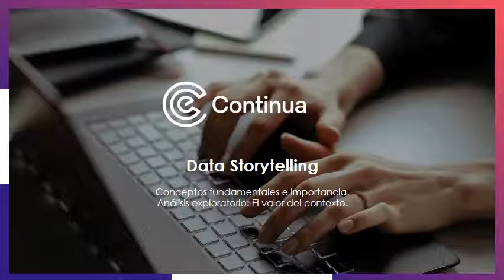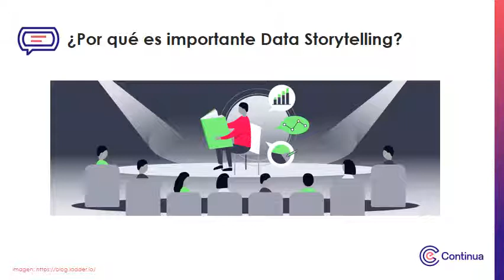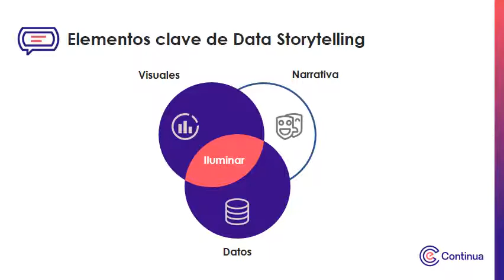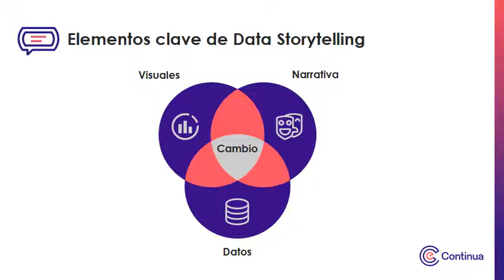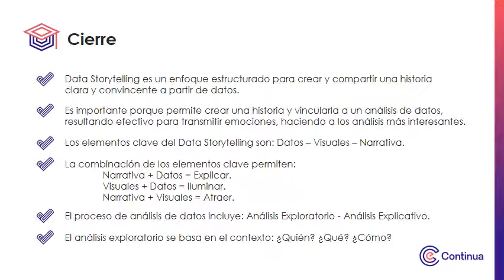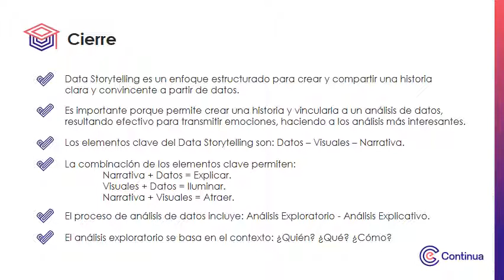Multimedia - Semana 1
Data Storytelling